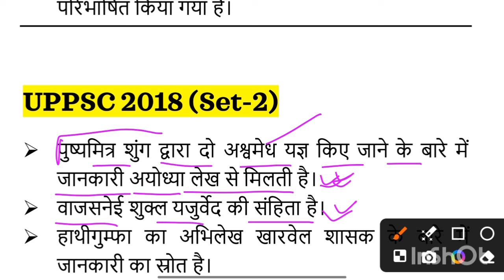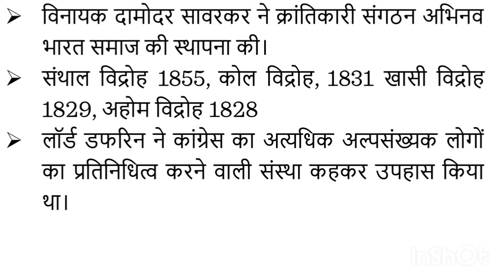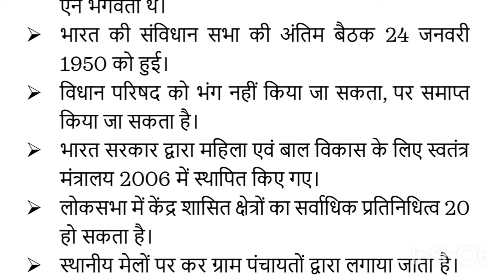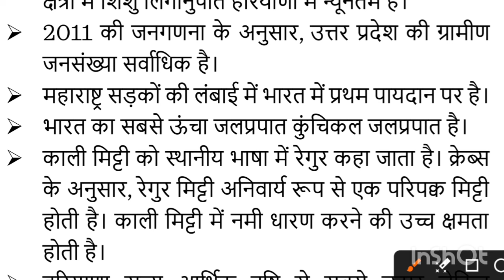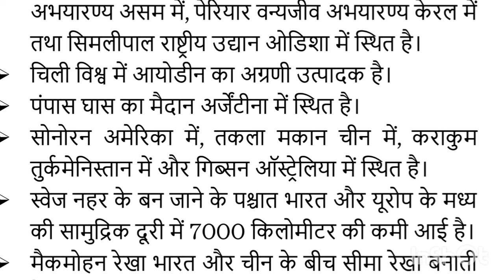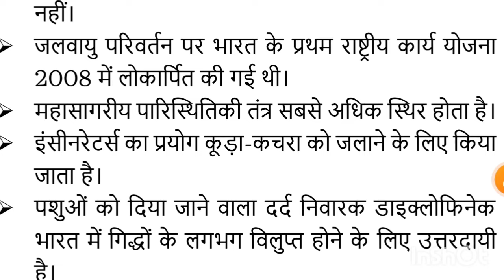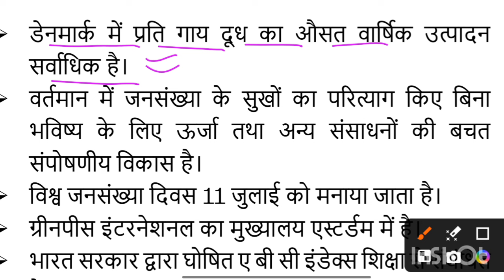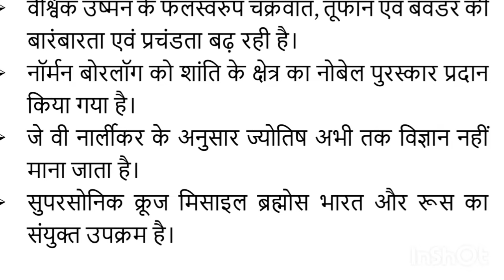UPPSC 1991-2024 | Practice Set-02 | UPPSC Previous Year Question | RO ARO PYQ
uppsc ro aro previous year question paper
uppcs previous year question paper
uppsc 1990 se 2024 tak
uppsc one liner
ro aro one liner
uppsc 1990 to 2023

uppcs practice paper
uppcs practice test